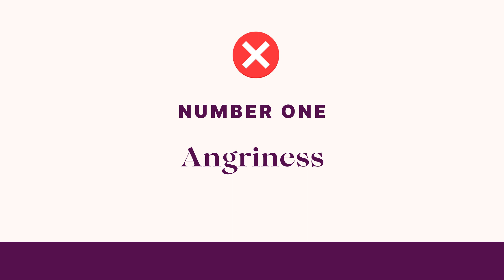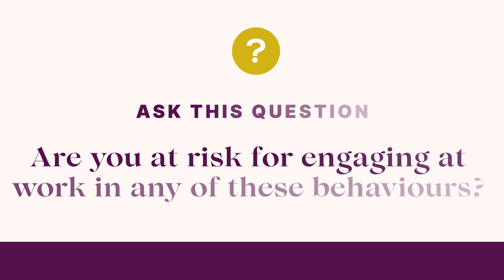The communication style high-performers watch out for at work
Have you ever been in a meeting where a person starts talking and it feels like there's an asteroid orbiting around them, and there's a risk it could hit you hard? You're trying to listen, but you can't hear anything in the middle of their loudness and even verbal aggression?

You don't want to be that person!

That's why today we're talking about negative communication styles that high-performers watch out for!

Today we'll cover the 4 negative communication style traits that you need to watch out for, in your own communication and also in other people.

Did you find this topic helpful? I’d love to learn more about your challenges so make sure you reach out via the comments below with any questions and subscribe over on my main platform to stay up to date with all the resources for leadership and career communication coming!

💎 Join the C-Suite Waitlist here to access my signature course, which provides the total fix for your career communication~

Sara Geiger International